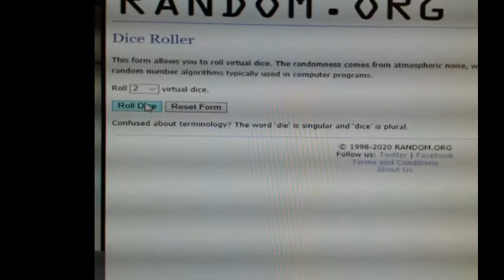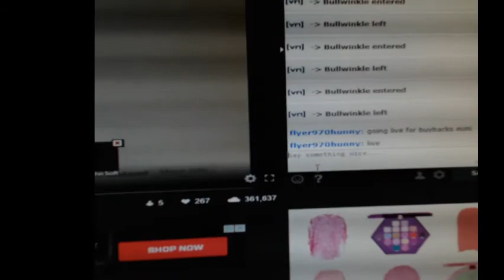19-20 Buybacks final mini!! Congrats winners